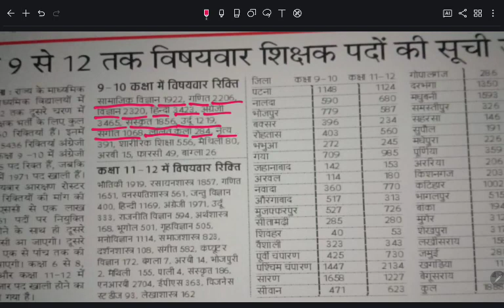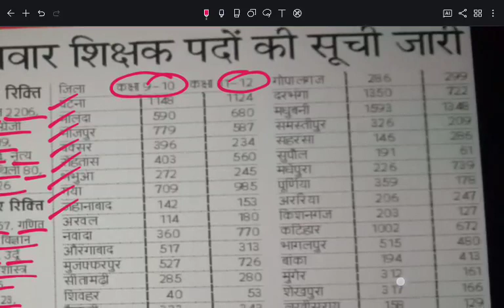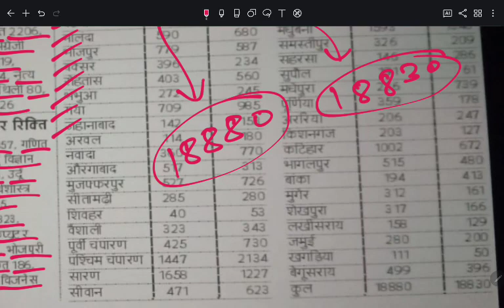bpsc बिहार शिक्षक भर्ती new vacancy subjects wise seat